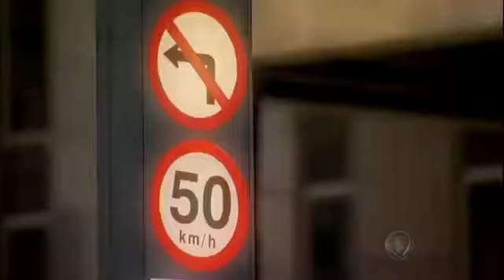Murilo & Gabê [Em troca de um troco 17 03 2015]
A dupla de músicos Murilo Salvador e Gabê Almeida participando do Programa da Tarde na Tv Record.